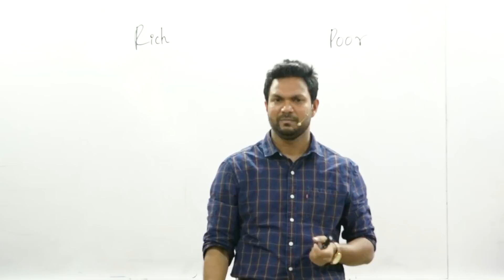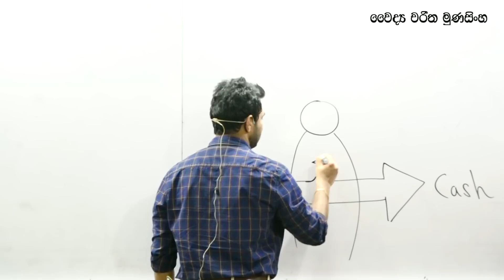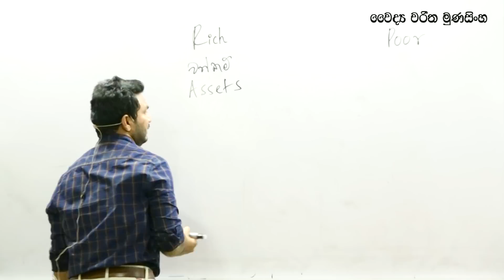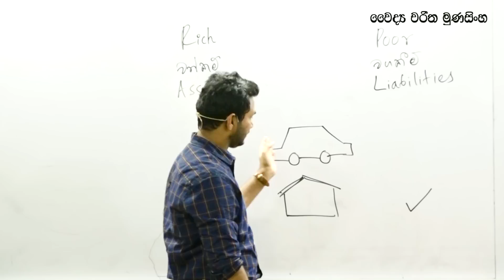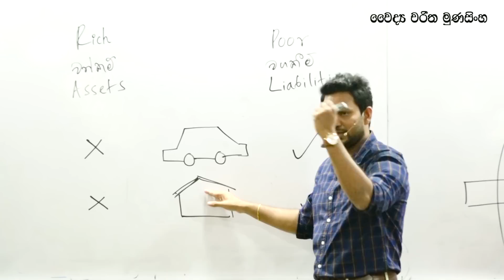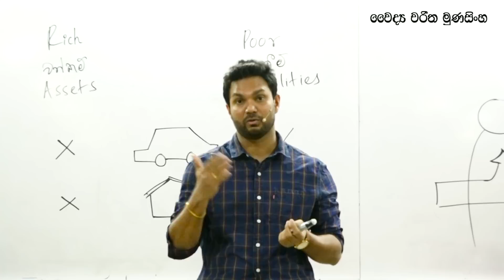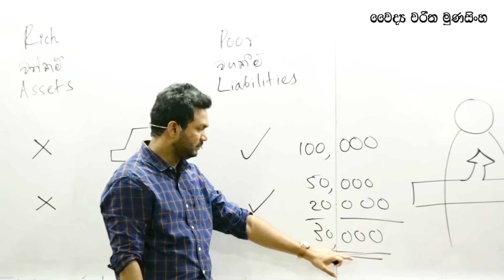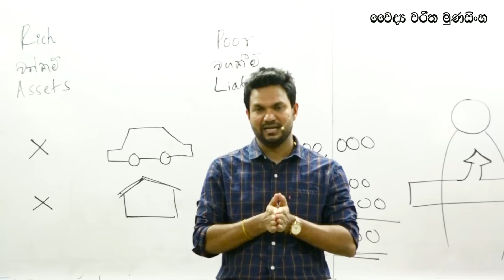Dream Car එක ගන්නේ මෙහෙමයි (ධනවතෙකු වීමේ රහස) - Dr Charitha Munasinghe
ඔබගේ A /L  විභාගයට අතවශ්‍ය ජීව විද්‍යා තොරතුරු රැසක් සොයාගන්න

අපගේ ජීව විද්‍යා පන්තිය හා එක්වන්න